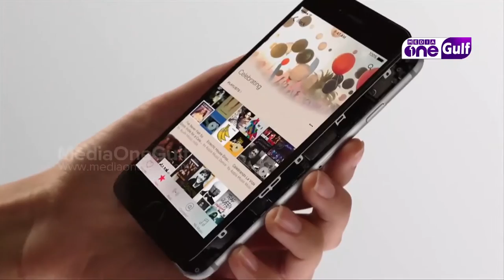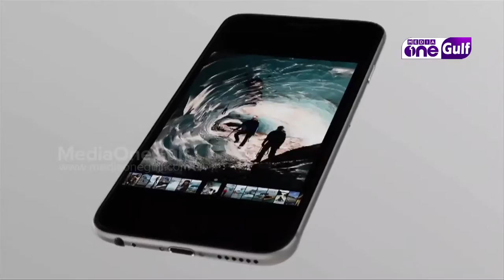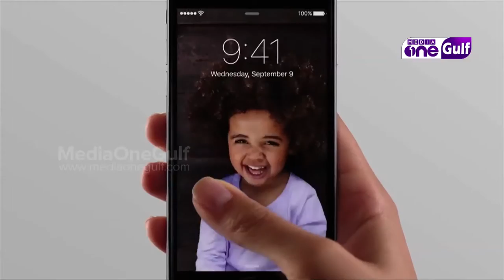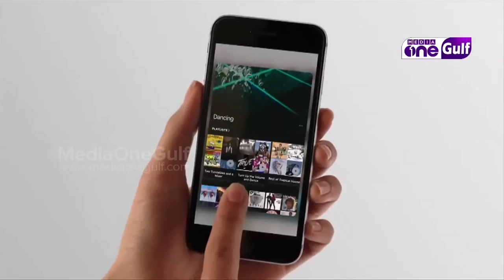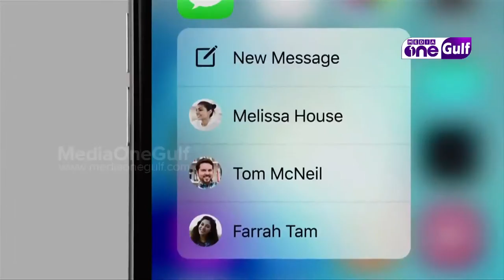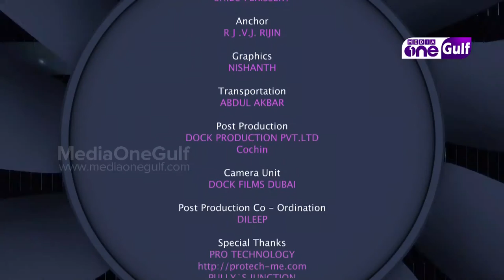Byte It | Tech Review - apple iphone 6s (Episode 23)